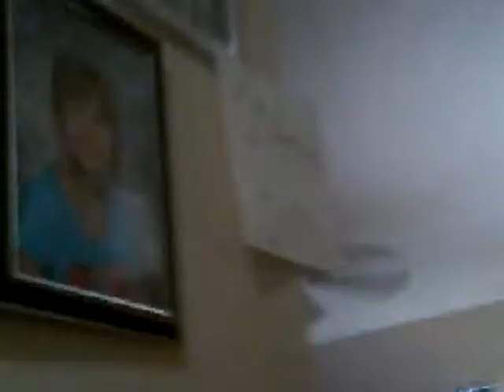Carnival For Critters Episode 4 season 1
Sorry For the dog's in the BackRound